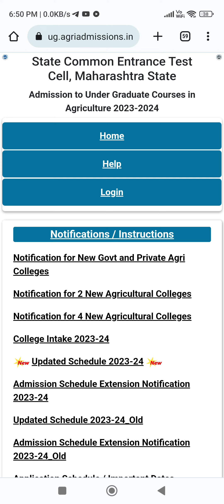CAP ROUND 1 BSc AGRICULTURE FINAL MERIT LIST GRIEVANCE UPDATE 🤔 MHTCET 2023